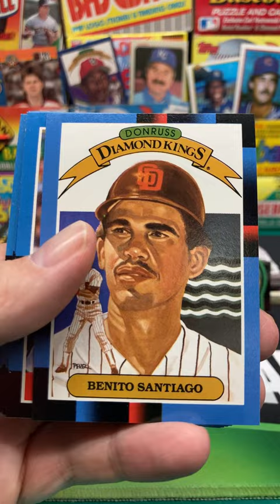1988 Donruss Baseball Pack